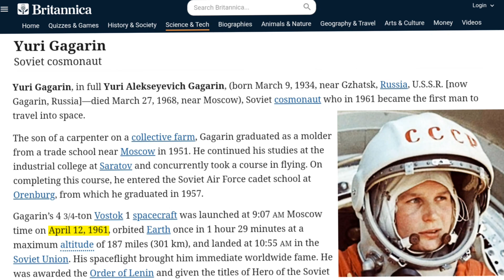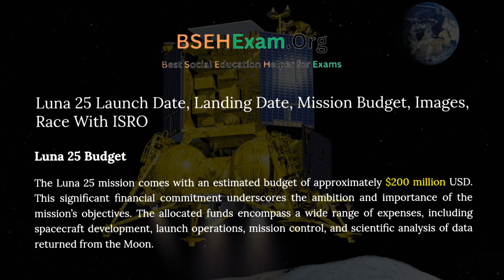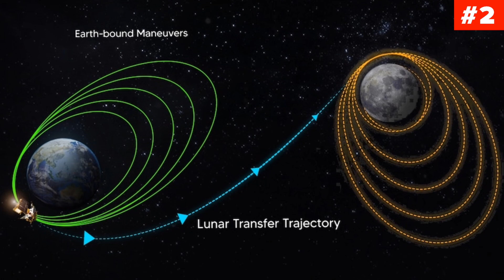Chandrayaan-3 vs. Luna-25: Are India and Russia racing to the moon's south pole? 🌑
India's Chandrayaan-3 lunar lander launched on July 14 and entered lunar orbit on Aug. 5. It is currently lowering its orbit in preparation for a landing attempt that's expected to occur on Aug. 23.

Meanwhile, Russia is making its first visit to the moon since 1976, when its Soviet-era sample return mission dubbed Luna-24 took place. Luna-25 launched on Aug. 10 and, having taken a more direct route to the moon, could make a landing attempt as soon as Aug. 21.